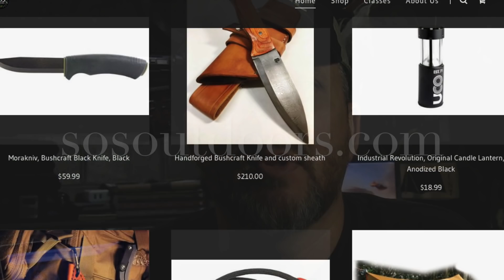Where to find the GEAR!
This is a special episode of UglyTent, be sure not to miss it!
SOS Outdoors on YouTube